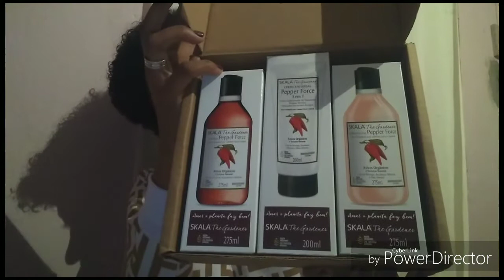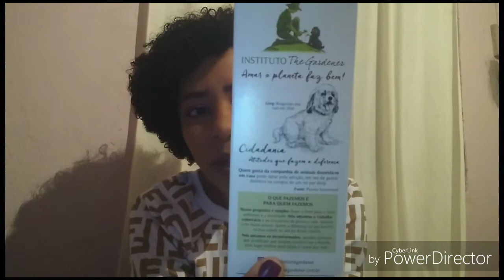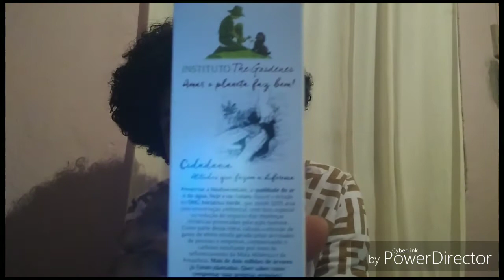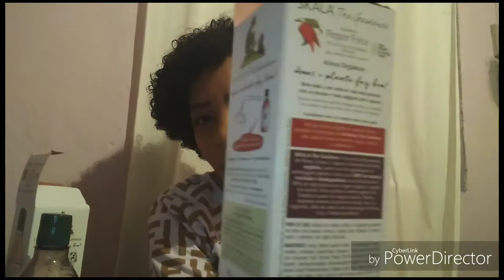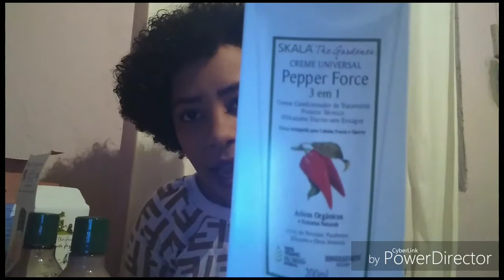Skala de Pimenta 🌶️ Lançamento Pepper Force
Olá Pessoas Macias, Brilhosas e Confeitadas Chegou o novo lançamento da Skala Brasil Pimenta 🌶️ que eu trago em primeira mão para vocês. Já corre para o YouTube Deixe seu Like e compartilhe muito com seus amigos e familiares👏🏾🌶️🤗 Canal Saindo do forno para Vocês 👏🏾🔥💖 É Sucesso!

Esse vídeo Chegando a 1000Likes e inscritos vou postar mais detalhes em vídeos separados de cada produto.

Composição: Aqua, Sodium Laureth Sulfate, Cocamidopropyl Hydroxysultaine, Lavandula Angustifolia (Lavender) Flower/Leaf/Stem Water, Coco Glucoside (and) Glyceryl Oleate, PEG-160 Sorbitan Triisostearate, Glycerin,  Hydroxypropylguar Hydroxypropyltrimonium Chloride,  Benzyl Alcohol (and) Phenoxyethanol, Vinegar (and) Pyrus Malus (Apple) Fruit Extract (and) Water (and) Fructose (and) Glucose (and) Gluconic Acid (and) Gluconolactone (and) Caesalpinia Spinosa Gum, Glycerin (and)  Capsicum Annuum Fruit Extract (and) Xanthan Gum, Parfum, Eugenol, CI 16255 (CI Food  Red 7).
*Sem adição de Cloreto de Sódio

Esse vídeo não é uma Publicidade $2

Sou formada em Recursos Humanos e estou no último semestre de Pós em Psicologia Organizacional.

🔴Atenção: Não está autorizada a repostagem  desse vídeo em outros canais.

Publicar um vídeo sem autorização, pode lhe causar problemas judiciais ligados a direito autoral e, consequentemente o encerramento do seu canal.

Prestigie meu trabalho se inscrevendo, acessando conteúdo original e assistindo todos os vídeos com o máximo de qualidade e respeito em primeira mão.🔴